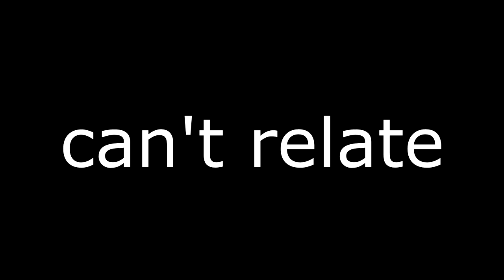pass me the juul bro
CS:GO Funtage: pass me the juul bro
Video Summary: Welcome back into today's csgo funtage! Today, i play a lot of cs:go and make this long video for you guys, this is basically 2 and a half videos worth all into this content! :)